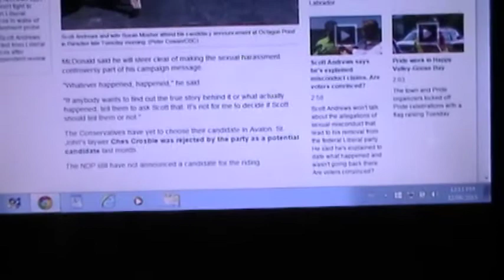McCreath's campaign moving forward. Not worried about Liberal split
Jennifer McCreath, candidate, Avalon, NL, for Strength In Democracy reviews the CBC's coverage of her two opponents, expresses concern that she was not covered, states she made her point about the Andrews controversy and that she is moving on and won't focus on Scott or his story as a campaign issue. Jenn also encourages viewers to complain to CBC about making sure all candidates get equal media attention.